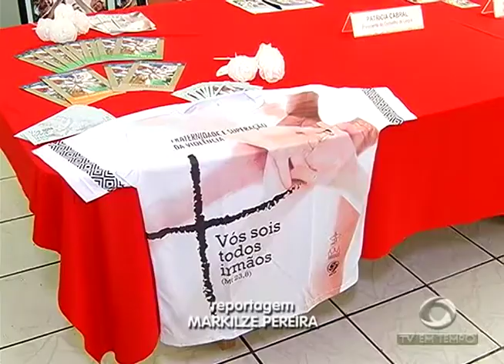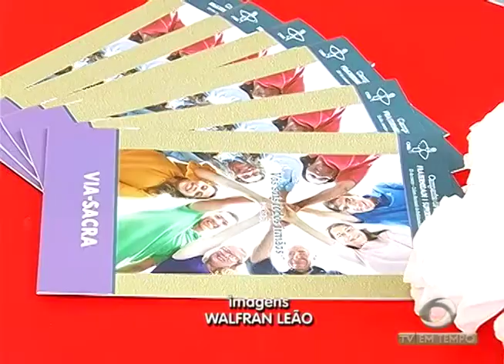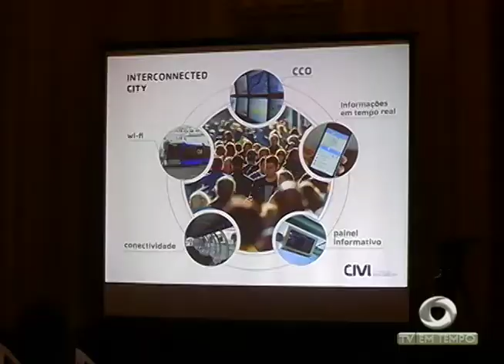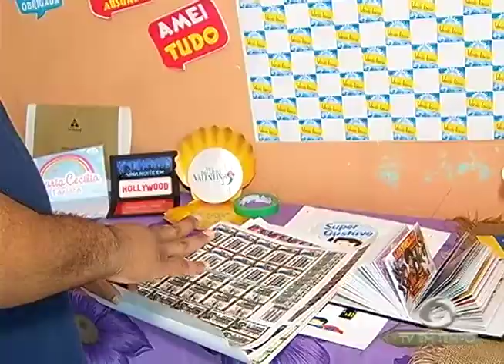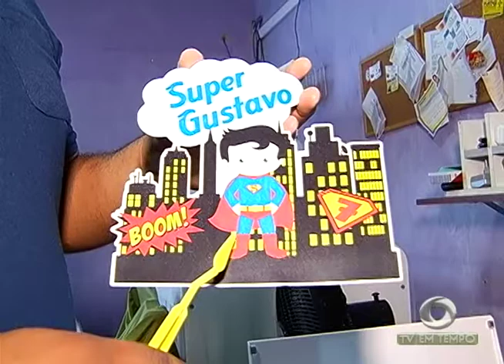Boletim Em Tempo (06.02.2018) Manhã